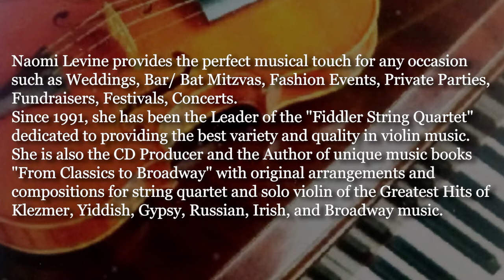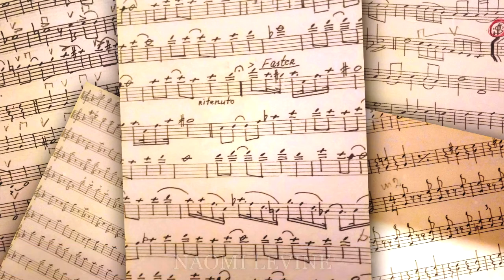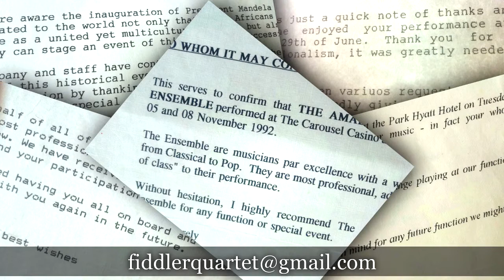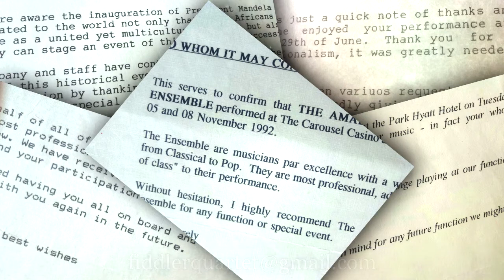NAOMI LEVINE - FIDDLER STRING QUARTET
NAOMI LEVINE
FIDDLER STRING QUARTET
From Classics to Broadway - unique arrangements
Skype: marinalevine1
International Copyrights ©
2004, 2017 Canada

Since 1991, Naomi Levine has been a dedicated Leader of the “Fiddler String Quartet” and committed to providing a variety of quality violin music. Naomi carries a creative and soulful touch for all occasions such as Weddings, Bar/Bat Mitzvas, Fashion Events, Corporate&Private Parties, Fundraisers, Festivals, and Concerts. Naomi is also a CD Producer and author of various musical arrangements in the form of books “From Classics to Broadway”. The compositions offer collaborations of string quartets, solo violin; ” The Greatest Hits ” of Broadway, Light classical, Irish, Jazz, Russian, Gypsy, Yiddish and Klezmer melodies.